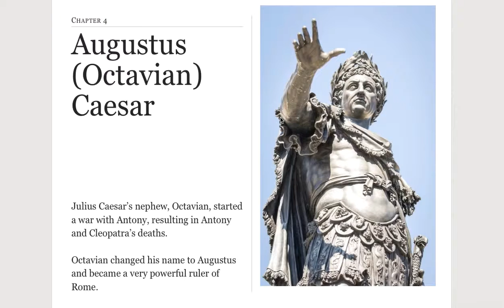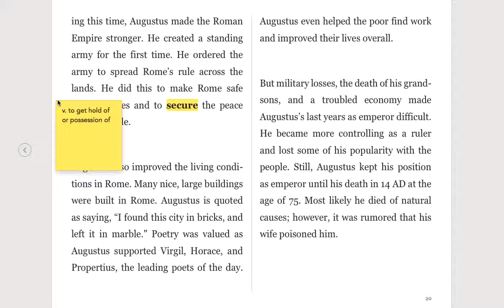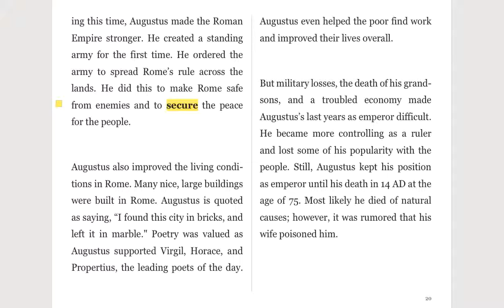rome 4 new vocab